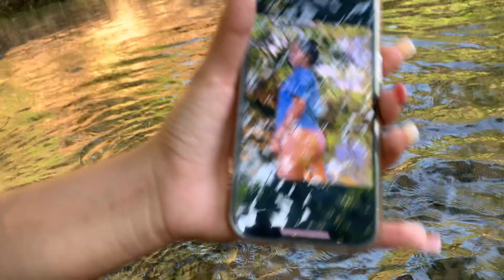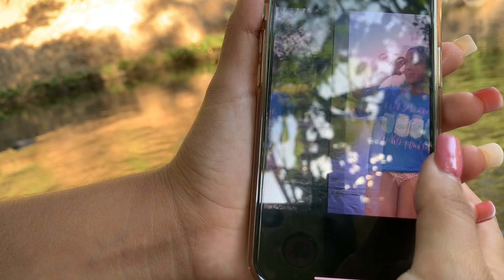SESIÓN DE FOTOS EN LA POSA